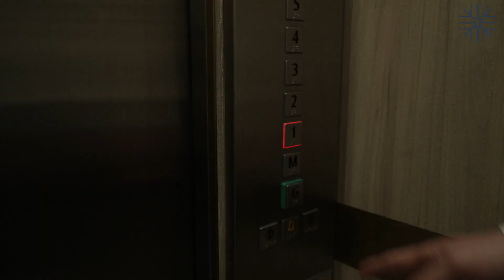Oxford Boulevard: Wohnen im Jumeirah Village Circle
Herzlich Willkommen bei der 4. Folge von THE DUBAI VLOG - A SERIES!

Sandro J. Stadelmann nimmt euch mit in seinen Alltag als Premium Real Estate Agent in Dubai und gibt euch exklusive Einblicke in sein Leben rund um Immobilien in Dubai.

In dieser Folge geht es in den Jumeirah Village Circle, wo euch Sandro in das Projekt „Oxford Boulevard“, welches sich gerade in der Fertigstellungs-Phase befindet, mitnimmt. Außerdem haben wir das Projekt „Oxford 2“, das bereits letztes Jahr übergeben wurde und die Baustelle des Projekts „Oxford 2.1.2“ besichtigt und tolle Aufnahmen für euch gemacht.

➡️ Hier geht’s zum kostenlosen Beratungsgespräch mit Sandro zum Thema Immobilienkauf DUBAI
➡️ Hier geht‘s zur Bestellung von Sandro‘s Buch „MOTIVATION TO-GO“